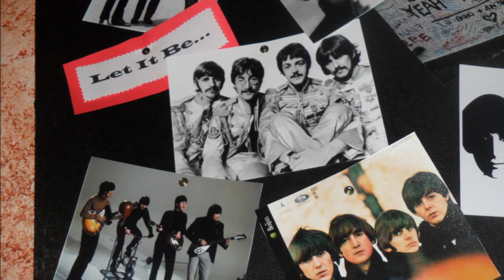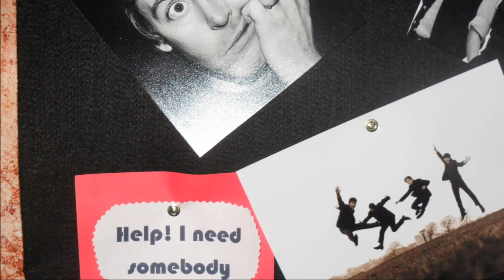Ana Luísa and The Beatles Party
Aniversário de 9 anos da Aninha. FELICIDADES, AMOR DA VÓ!